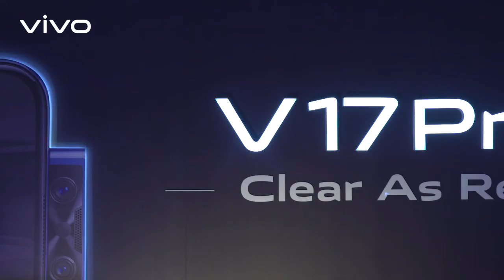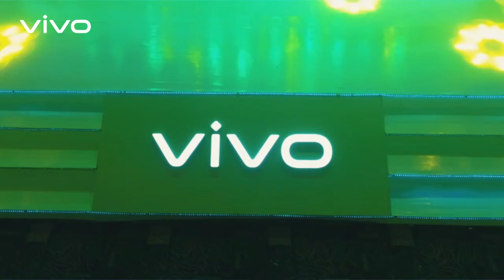vivo V17 Pro Launching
Let's enjoy the glimpse of "vivo V15 | V15Pro" Launching Event | 3rd Oct 2019 at Radisson Blu